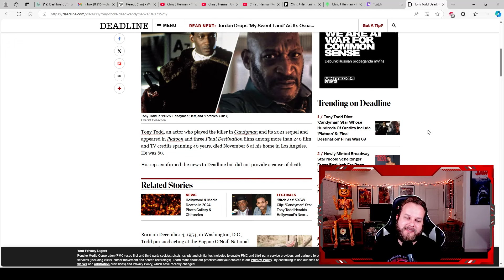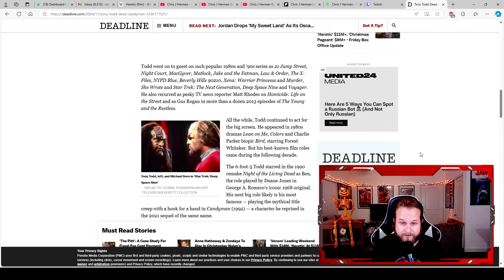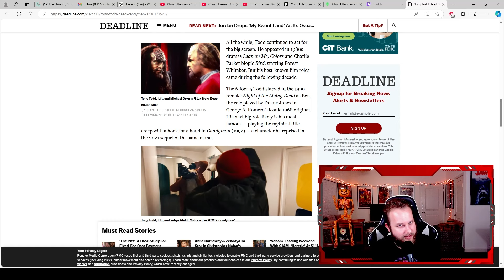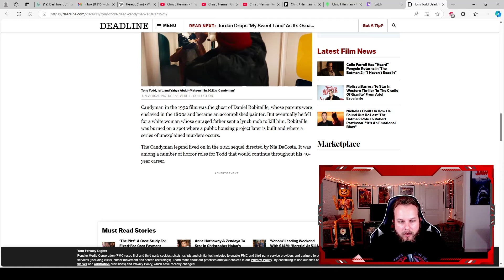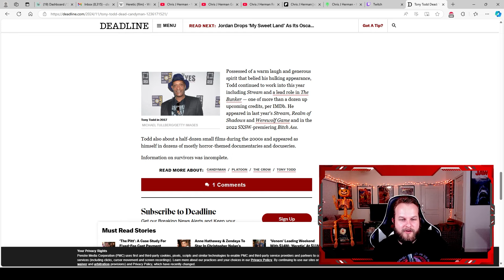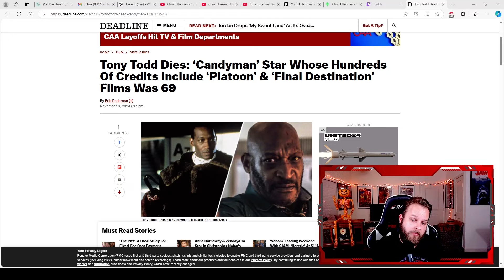TONY TODD HAS PASSED AWAY | MY THOUGHTS ON A GREAT ACTOR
New discussion on the sudden and sad passing of TONY TODD. Watch Chris J Herman do a review of a movie or TV show while getting into a lively discussion. Check out the latest discussion on TONY TODD and his years of work.

TIMECODES
00:00 - ARTICLE
05:17 - MY THOUGHTS
15:42 - FINAL THOUGHTS